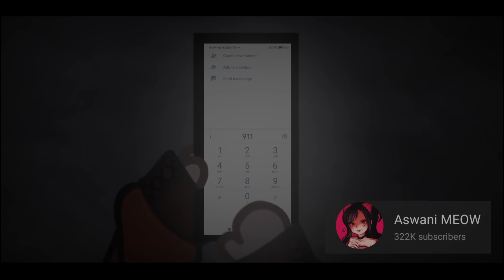911 | GCMV | Trigger Warning ⚠️ 「Gacha Club Music Video」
°•➥ This is the second part of Teddy bear

➪ Aswani_meow
❤︎  ◣𝑺𝒐𝒎𝒆 𝑰𝒏𝒇𝒐 𝑨𝒃𝒐𝒖𝒕 𝑻𝒉𝒊𝒔 𝑽𝒊𝒅𝒆𝒐◥  ❤︎

༺「𝑨𝒑𝒑𝒔 𝑼𝒔𝒆 」༻
°•➥ Kinemaster [ Premium ]
°•➥ Alight motion [ Premium ]
°•➥ Ibis Paint [ Premium ]
°•➥ Capcut

༺「𝑻𝒊𝒎𝒆 𝑻𝒂𝒌𝒆𝒏 」༻
°•➥ 4 Days

༺「𝑺𝒄𝒓𝒆𝒆𝒏𝑺𝒉𝒐𝒕 𝑻𝒂𝒌𝒆𝒏 」༻
°•➥ 1400+
❤︎  ◣𝑺𝒐𝒏𝒈/𝑴𝒖𝒔𝒊𝒄 𝑰𝒏 𝑻𝒉𝒊𝒔 𝑽𝒊𝒅𝒆𝒐◥   ❤︎

                ⚠️𝗪𝗔𝗥𝗡𝗜𝗡𝗚⚠️

°•➥𝗗𝗼𝗻'𝘁 𝗯𝗹𝗮𝗺𝗲 𝗺𝗲 𝗶𝗳 𝘆𝗼𝘂 𝗴𝗲𝘁 𝗮 𝘀𝘁𝗿𝗶𝗸𝗲, 𝗶
𝗮𝗹𝗿𝗲𝗮𝗱𝘆 𝘄𝗮𝗿𝗻𝗲𝗱 𝘆𝗼𝘂

°•➥Background , pictures & music are NOT OWNED BY ME!